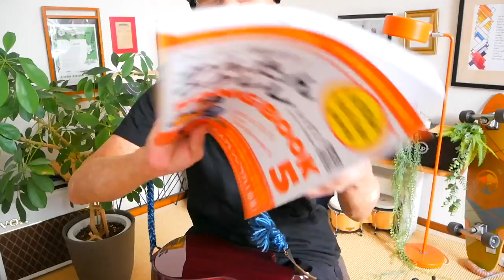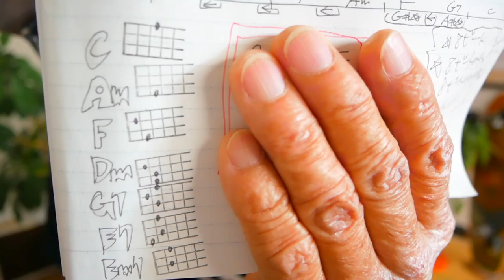【2023ハイパー改訂版】ピースサイン・米津玄師《ウクレレ 超かんたん版 コード&レッスン付》ピースサイン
・初心者Ver 2:49　・かっこいいVer  25:21

8/8渋谷のHMVで出版記念無料イベント開催！

G-Laboウクレレ《POP UP SHOP》＠石川県イオンモールかほく8/11~13

ガズのウクレレたち大好評販売＆予約受付中！